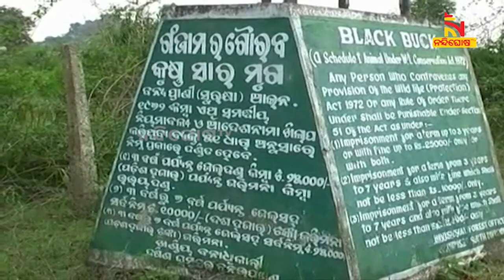ଦକ୍ଷିଣ ଘୁମୁସର ବନଖଣ୍ଡରେ ବୃଦ୍ଧି ପାଉଛି କୃଷ୍ଣସାର ମୃଗଙ୍କ ସଂଖ୍ୟା | NandighoshaTV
ଖୋଲା ଆକାଶ ତଳେ ଅବାଧରେ ବିଚରଣ କରୁଛନ୍ତି ବିରଳ ପ୍ରଜାତିର କୃଷ୍ଣସାର ମୃଗ  l ଦକ୍ଷିଣ ଘୁମୁସର ବନଖଣ୍ଡରେ ବୃଦ୍ଧି ପାଉଛି ମୃଗଙ୍କ ସଂଖ୍ୟା । ଆସିକା, ବୁଗୁଡ଼ା ଓ ପୋଲସରା ରେଞ୍ଜରେ 4 ହଜାର 636କୁ ବୃଦ୍ଧି ପାଇଛି କୃଷ୍ଣସାର ମୃଗଙ୍କ ସଂଖ୍ୟା l

* DishTV Channel No: 1367
* Airtel Digital TV Channel No: 611
* TATASky Channel No: 1779
* hathw@y Channel No: 731
* Ortel Channel No: 707
* Videocon d2h Channel No: 840
* SITI Channel No: 17 & 458
* GTPL Channel No: 719
* SUN Direct Channel No: 667
* Asianet Channel No: 219